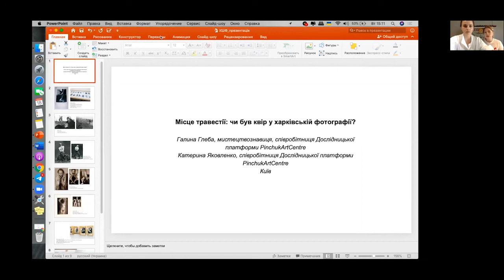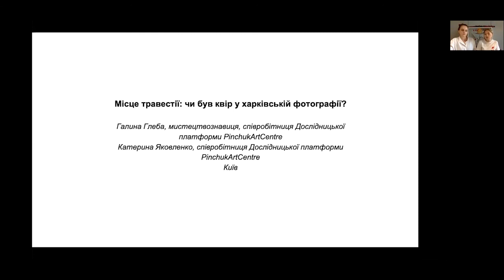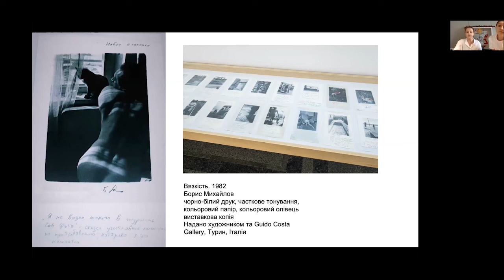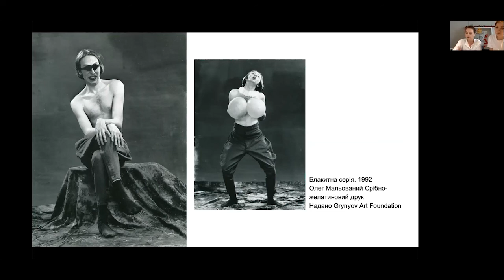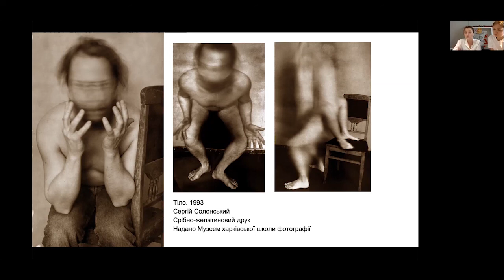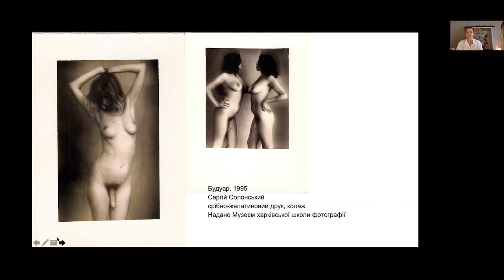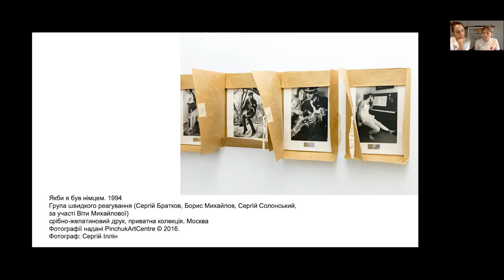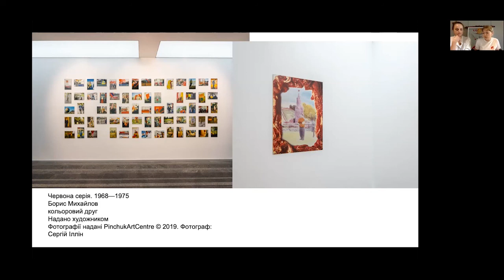DAY 1. Kateryna Iakovlenko and Halyna Hleba. The place of travesty: was there a queer in Kharkiv ...